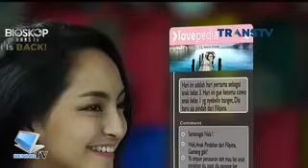LOVEPEDIA Popcorn Boy teejay marquez (full movie)